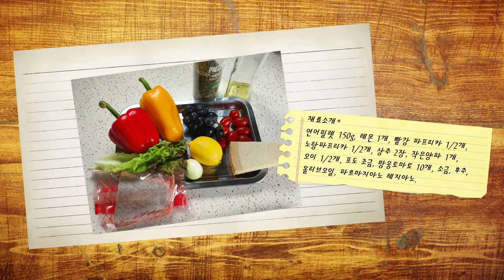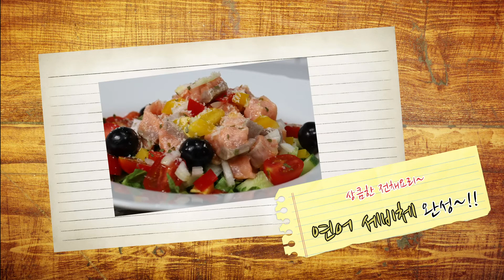상큼한 연어샐러드~ 연어세비체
산이맘의 집밥레시피

레몬즙에 절여 상큼함이 폭발해요~

재료소개

생연어 필렛 150g
레몬즙(레몬 1개분량)
엑스트라버진 올리브유
올리고당 약간(선택)
소금 약간
파슬리가루

빨강 파프리카 1/2
노랑 파프리카 1/2
작은양파  1개
상추 2-3장(양상추 이용해도 좋아요.)
오이 1/2개
방울토마토 10개
포도 약간
파르미지아노 레지아노